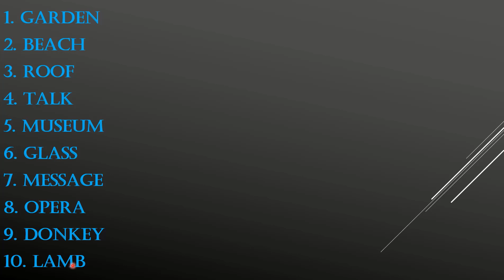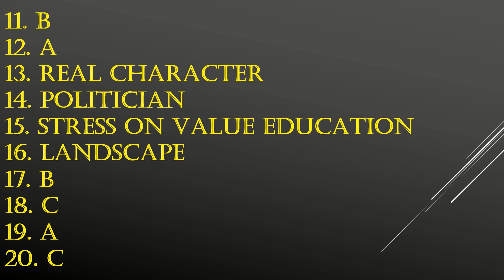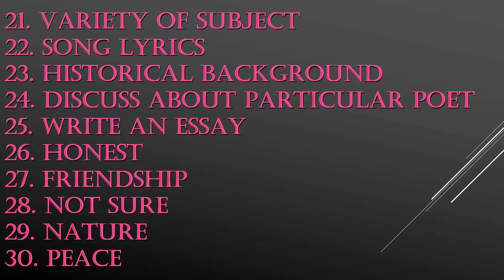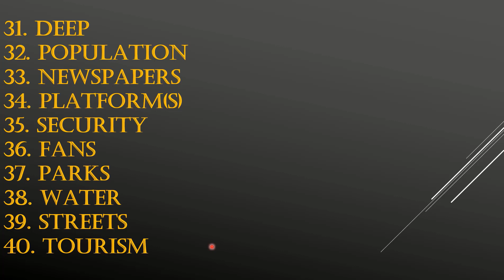Listening Answer Key / IELTS Listening Answers /23 November 2019 / Academic / INDIA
This video only for those students who took test on 23 November 2019 must watch this video in order to get correct answers for IELTS Reading Exam.